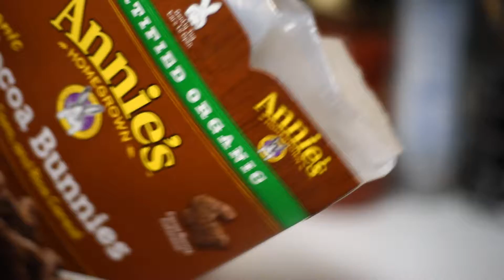Annies Cereal "Bunny Bounce" (Sp404 loop)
"Bunny Bounce"  Production by Vaughn Garcia El
of 3BWX